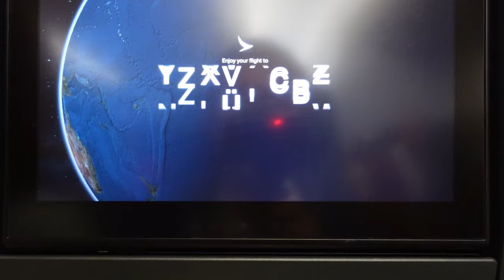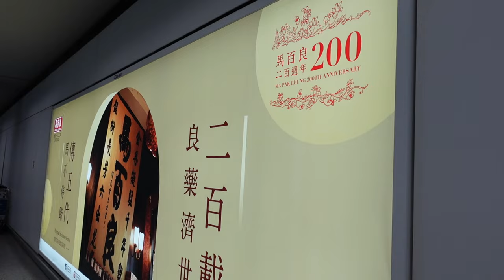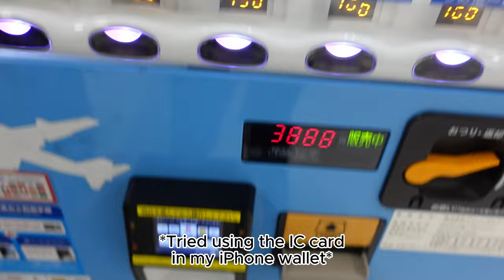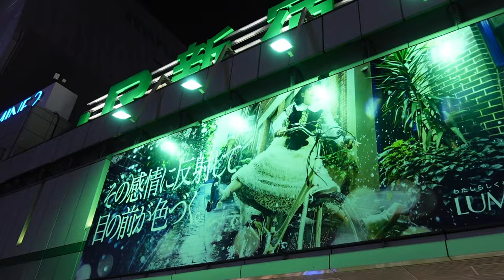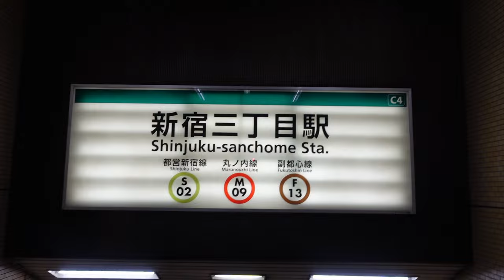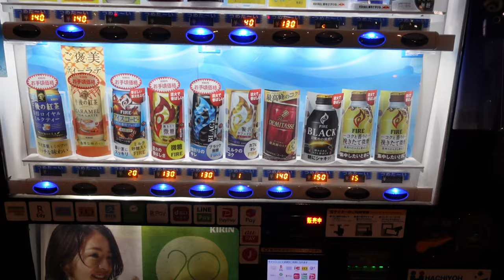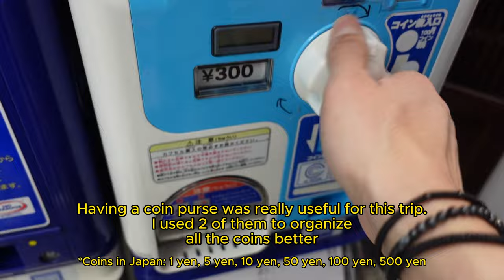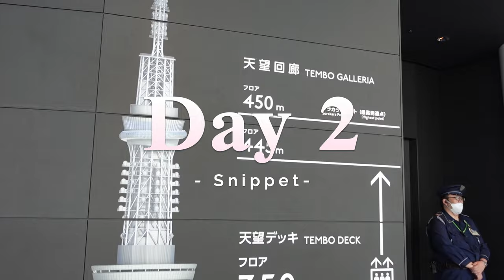le Japan Experience Day 1: From the beginning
From home to the plane to Shinjuku lmao. Great memory to have lol

First time in Japan.. this trip wasn’t perfect, i struggled lol. I learned a lot though.. and hopefully I’m able to grow from it. Hopefully it can help others take the first step too

*I booked a tour package that would take me to various sites/cities. I was on a tour, but i was by myself and in a foreign country. Ended up having an amazing time in a beautiful country though. Already trying to plan for another trip! Hope to learn more Japanese for next time.*

Chapters:

00:00 From the beginning
01:58 Hong Kong Airport transfer
03:03 Arrival Narita Airport
04:32 7 Eleven Japan
06:32 Arrival Shinjuku
07:02 Room tour
08:59 Exploring Shinjuku
11:14 Parfaiteria beL (Cool parfait spot)
11:47 First time riding the trains
13:30 Back at the hotel
15:24 Day 2 preview